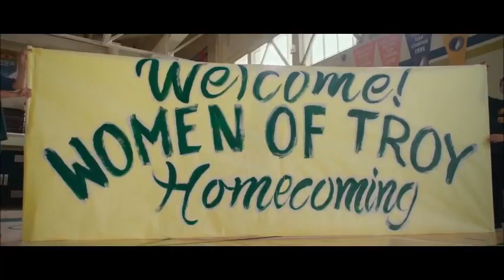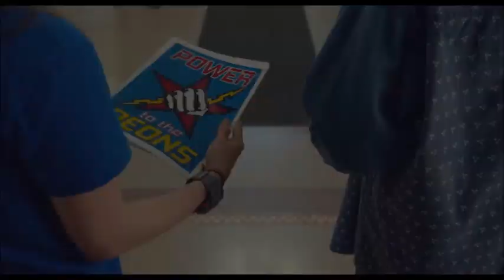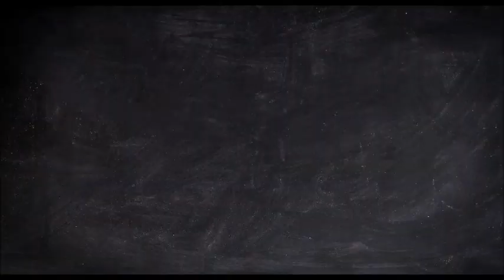FILMY MŁODZIEŻOWE 2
1.The Miracle Season (2018)